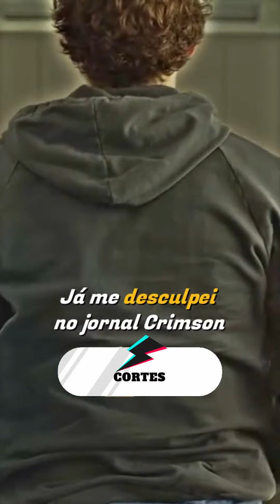Querem me acusar, mas deveriam me presentear!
🎥Filme - A Rede Social
Tem na Netflix